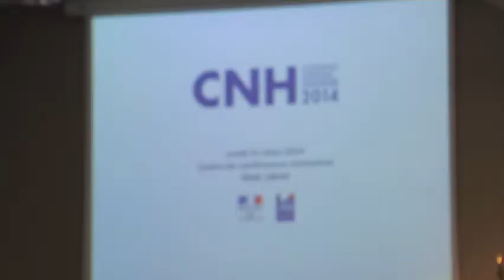Conférence Nationale Humanitaire (31/03/2014)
La deuxième Conférence nationale humanitaire s'est déroulé le 31 mars 2014.  Cette enceinte permet un dialogue et des échanges sur les principaux enjeux humanitaires entre les pouvoirs publics et les ONG. Quatre tables-rondes ont été organisées et ont permis d'évoquer les nouveaux modes d'action de l'humanitaire, les enjeux de la coordination de l'aide, la préparation de l'après-crise ainsi que les perspectives d'évolution du paysage humanitaire français.

Instragram : @francediploe